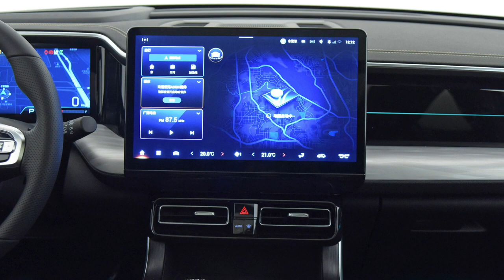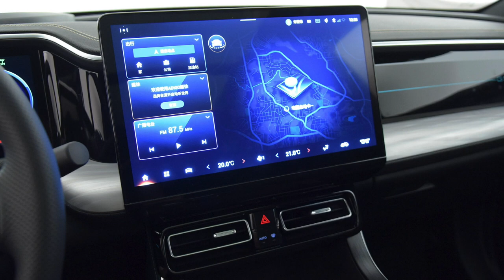NEW 2022 GAC GS8 | DETAILED INTERIOR | PRICE & DETAILS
DETAILS ABOUT THE CAR:
The price of the new 2022 GAC GS8 in China is 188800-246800 RMB (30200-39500 USD).
Gasoline engine Julang Power 2.0TGDI (252 hp and 400 Nm) with the third generation Aisin 8AT transmission.
In this renewal, Trumpchi GS8 has brought a brand-new appearance design. The lines of the whole car look sharper, especially in the front part, where the sharp lines bring a strong sense of strength. The new car’s grille incorporates a V-shaped chrome decoration, and the boomerang-style headlights are also very personalized.
There is a small egg here. The outside of the four-point light set of the new Trumpchi GS8 is actually designed with a chrome-plated cover. The cover will slowly open when the vehicle is unlocked. It will cooperate with the surrounding lights to bring a certain sense of ritual.
On the side, this car still retains the wide visual effects of the previous model, and the straight lines make it look very masculine. In terms of size, the length, width and height of this car are 4980/1950/1780mm, wheelbase 2920mm, wheelbase increased by 120mm, and it is a lap larger than the new Highlander familiar to everyone.
The rear part of the car adopts a simple style as a whole, and the details are more refined. The vertical headlights are redesigned and the internal light group is expected to have a good lighting effect. At the same time, the car also retains a total of two exhausts on both sides.
The interior of the new Trumpchi GS8 is also simple in style. This is also because of the 12.3-inch LCD instrument + 14.6-inch central control screen, and more functions are changed to touch control. This 14.6-inch screen covers 99% of the vehicle's control functions and has a built-in ADIGO4.0 system. It is worth mentioning that the car is also equipped with an AR-HUD system. In terms of seats, the car is available in five, six and seven-seater layouts.